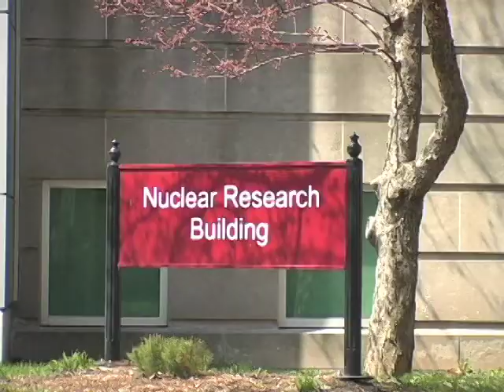Thom Freddo and Lyndon Jones: Partnerships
Dr Thom Freddo and Dr Lyndon Jones of the University of Waterloo School of Optometry and Vision Research discuss research partnerships in the Toronto Region.